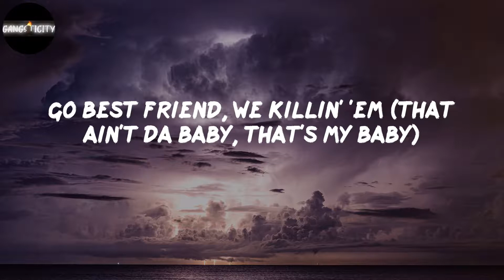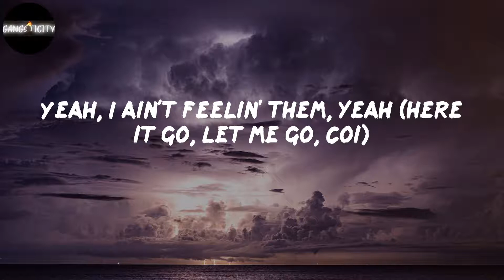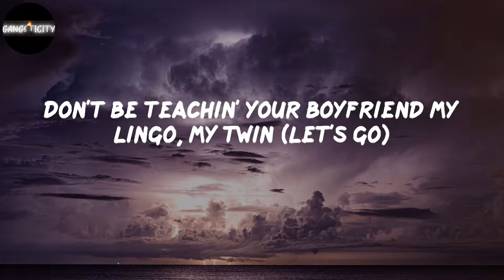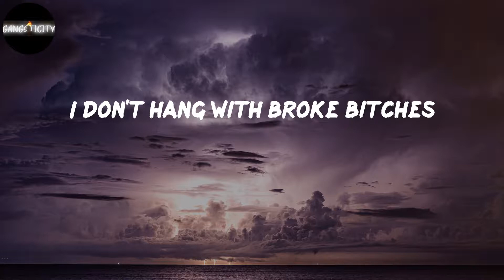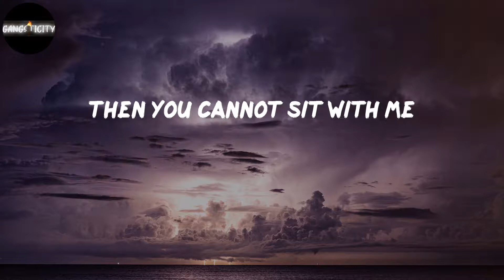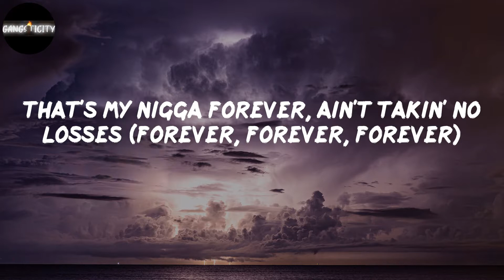Coi Leray - TWINNEM (Lyrics)